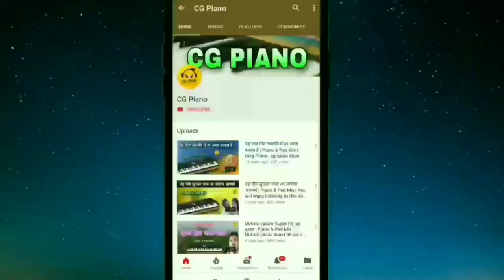Dikhat He Turi Ha faisan Wali | Piano & Pad mix | Cg Piano |Dilip Lahariya | Juke Box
It's not my song I did not compose this song. This is my cover version played on the Piano